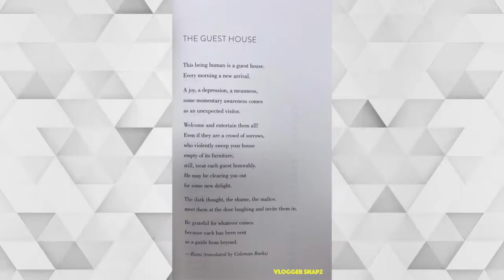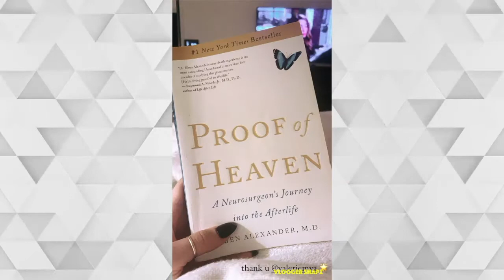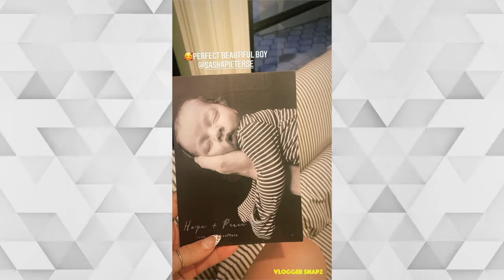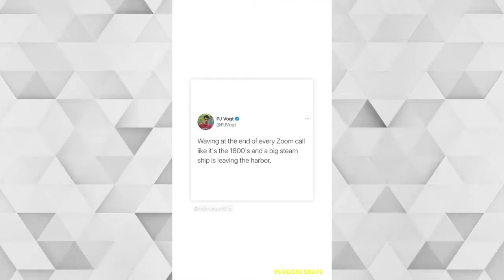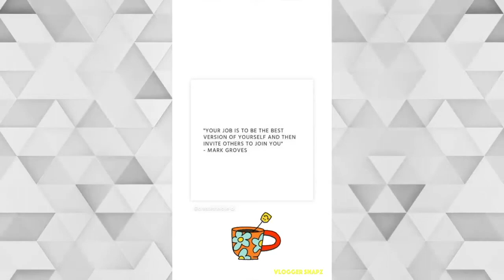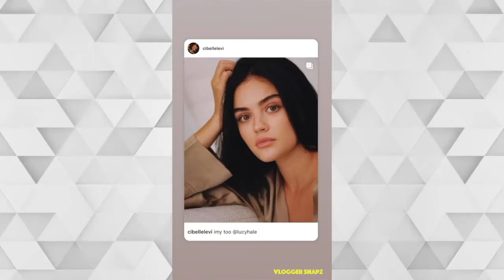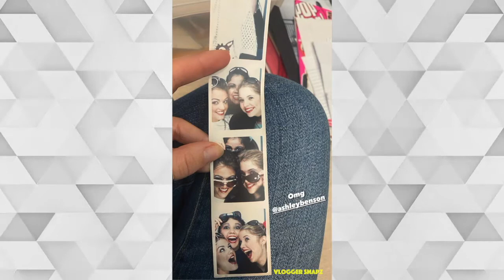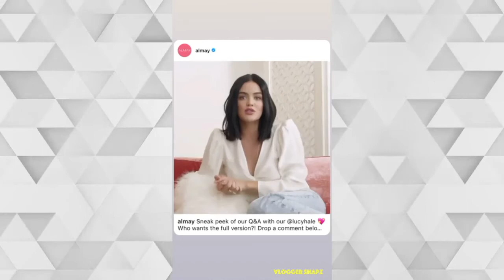A Month with Lucy Hale | January 2021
⭐ Daily Updates ⭐